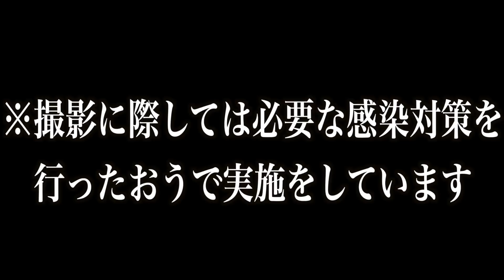【ドッキリ】メンバーを大事な撮影の前に坊主にしたら怒るのか!?【もるさん】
※撮影に際しては必要な感染対策を行ったうえで実施しています。

今日はもるさんとのコラボ動画です！！
タカラを坊主にしました！
いやあもるさんに坊主にされるなんてなんて幸せなんでしょう！
もるさんありがとうございました！！宇陀